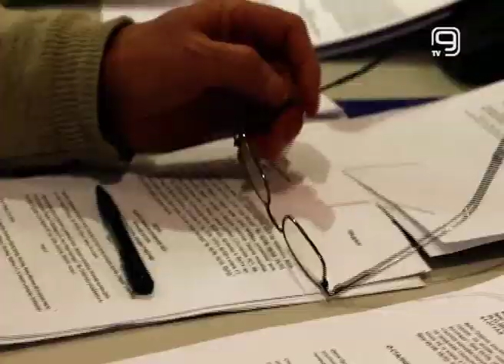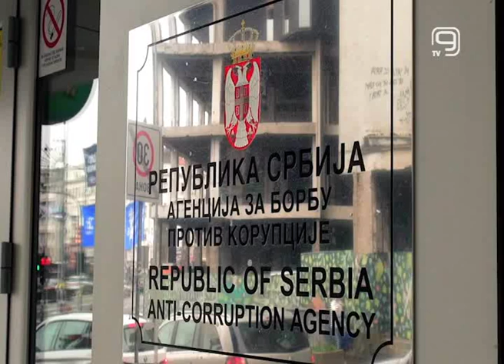TV KANAL 9, NOVI SAD: DEMOKRATIJA BEZ SUKOBA INTERESA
Istoričar Čedomir Antić izjavio je  da ukoliko ne bude razrešeno pitanje eventualnog sukoba interesa u aferi Krušik, Srbija ne može da računa na to da se smatra demokratskom i pravnom državom.